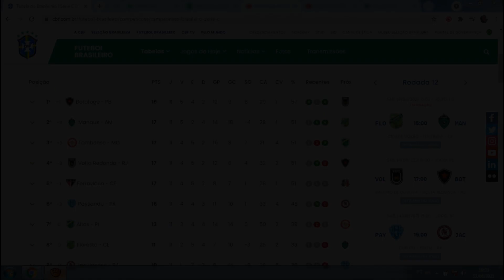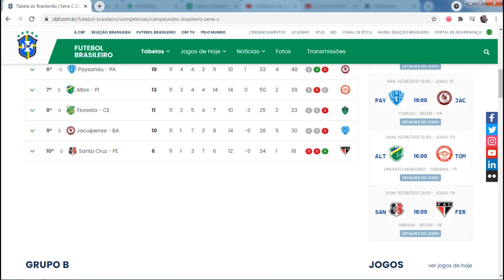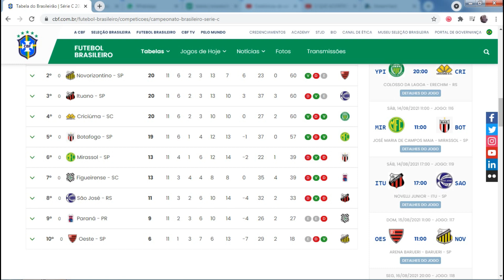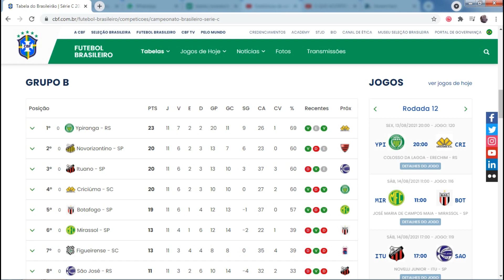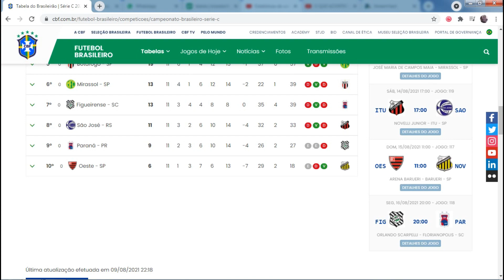A tabela da 12ª rodada do Campeonato Brasileiro da Série C e onde assistir os jogos ao vivo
Campeonato Brasileiro da Série C chega neste final de semana a sua 12ª rodada. Saiba onde assistir os jogos ao vivo, a situação de cada time na tabela e o que cada um deles pode conseguir.